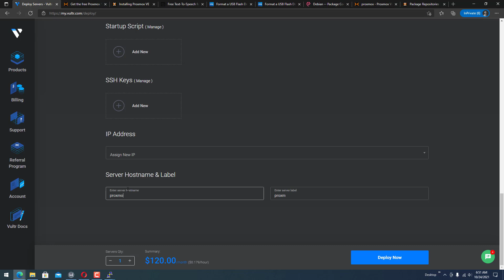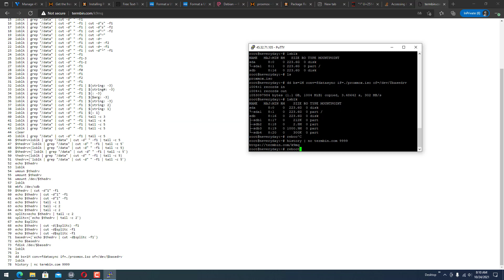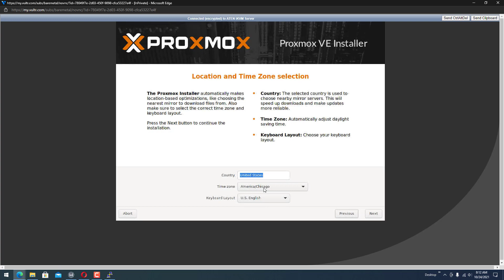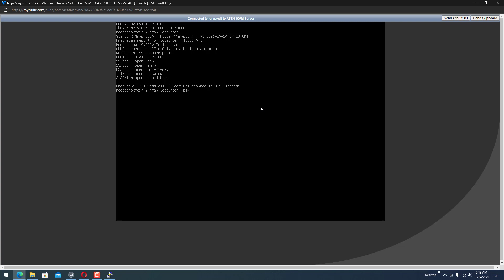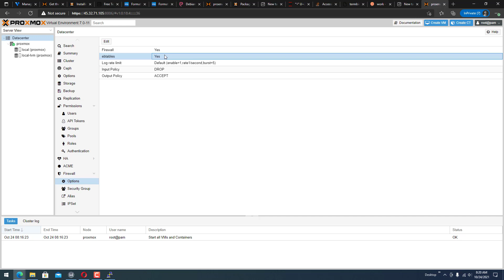Setting up Proxmox VE on Vultr baremetal dedicated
This is a really easy example of how to quickly setup Proxmox VE, for install.
I am making an automated script, that will do this.